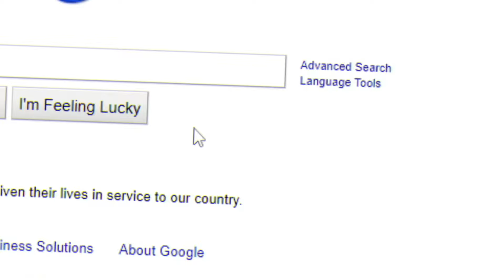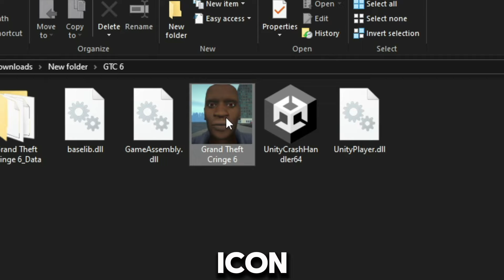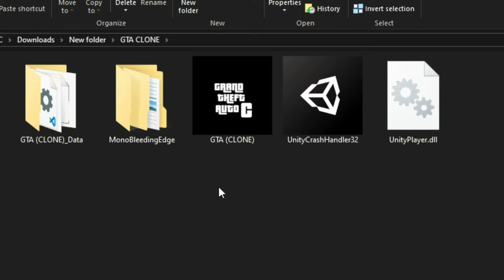ADVENTURE INTO THE DARK WORLD OF GTA KNOCK-OFFS